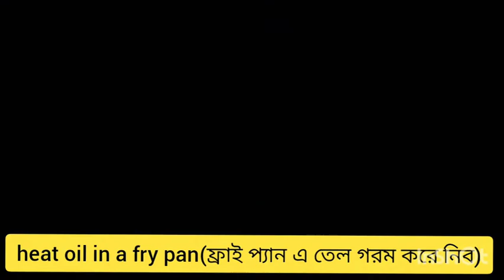মজাদার স্বাদে পাঁচমিশালী মাছের কোপ্তা রেসিপি😋😋একবার খেলে বারবার খেতে ইচ্ছে করবে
আসসালামুআলাইকুম
আশা করি সবাই ভালো আছেন ☺☺
আজকে আমি দেখাব মজাদার স্বাদে পাঁচমিশালী
মাছের কোপ্তা রেসিপি
আশা করি ভালো লাগবে
আমার আরও ভিডিও পেতে নিচের লিংকে ক্লিক করুন ঃ